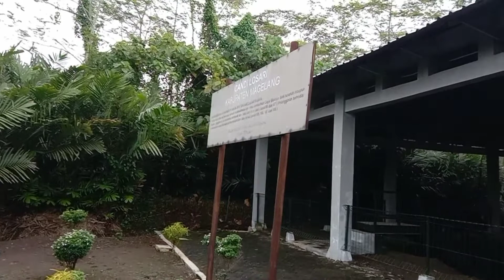UJIAN PRAKTIK B.INDO II VLOG CANDI LOSARI XII IPS 2 ....